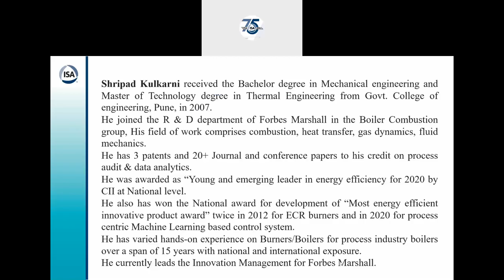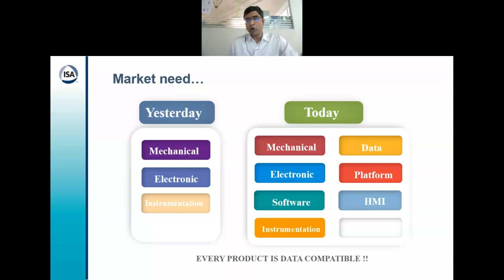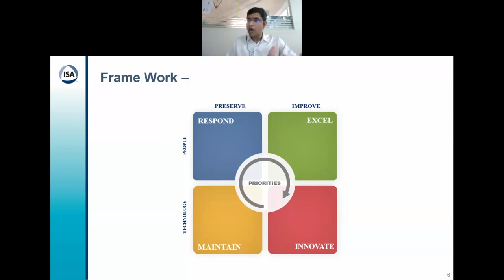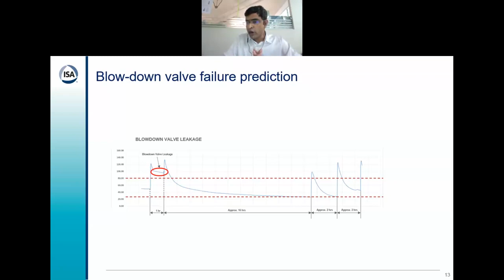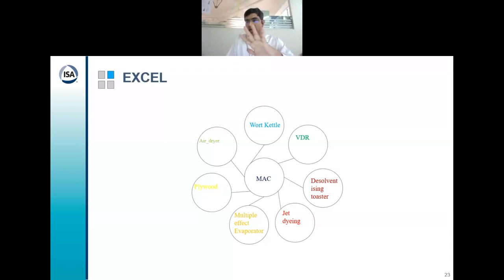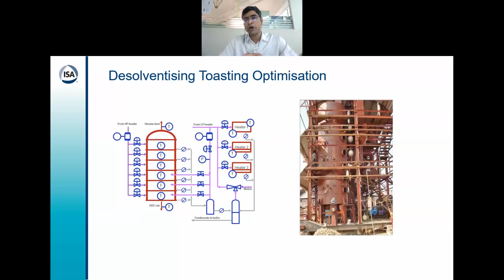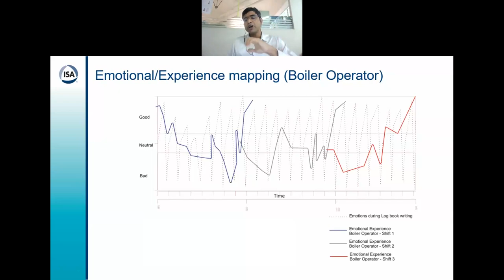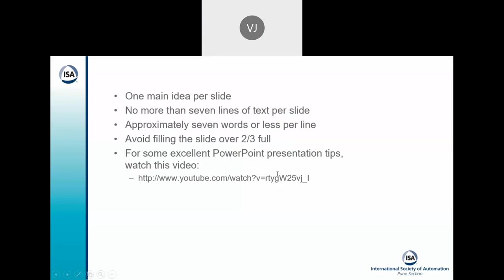TechTalk on Optimizing Energy Efficiency Through Process Automation & Data Analytics | ISA Pune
TechTalk on ‘ Optimizing Energy Efficiency Through Process Automation & Data Analytics' by ISA Pune Section